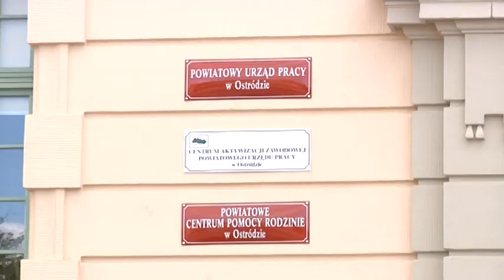PRZEPROWADZKA STAROSTWA POWIATOWEGO W OSTRÓDZIE